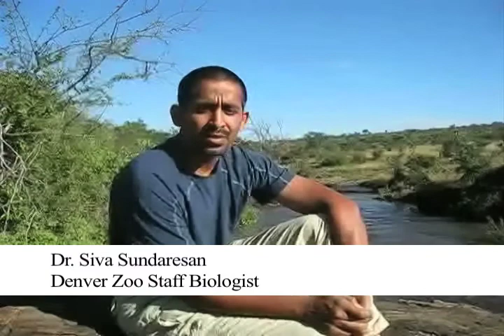Denver Zoo's Grevy's Zebra Conservation Work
Denver Zoo is committed to saving Grevy's zebras through conservation both on zoo grounds and in the wild. This is video of our staff biologist in Kenya after a recent trip to survey the zebra population and gather data.